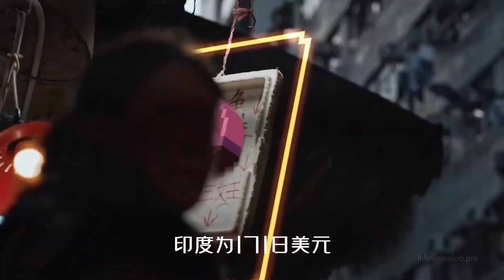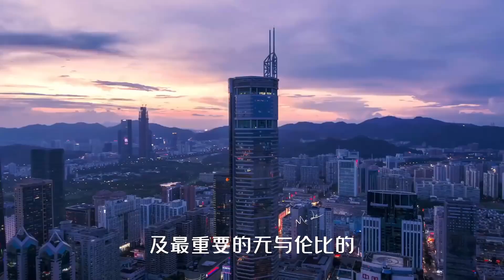印度人提问：印度会在未来20年超过中国吗？日本网友直呼：痴心妄想！